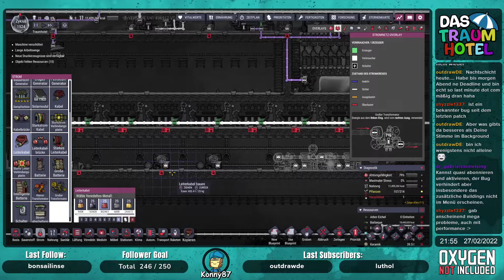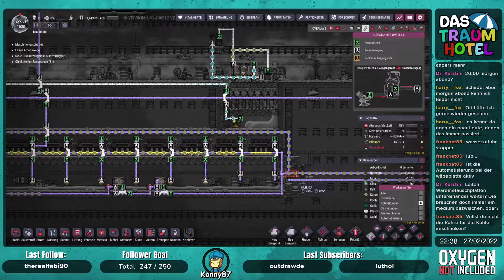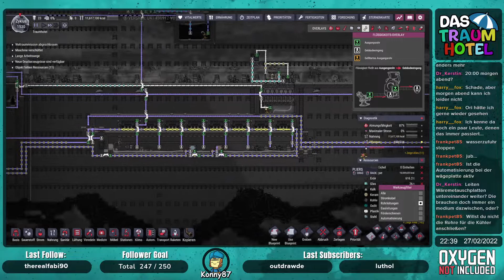Das Traumhotel 40 - Magma Schächte und passender riesen Dampfraum - Oxygen not Included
Die Community hat entschieden, unsere neue LP Kolonie heißt "das Traumhotel". Das Ziel der Traumhotel Kolonie ist eine komplette Automatisierung, um unseren Duplikanten einen Sorgenfreien Ruhestand zu gewähren. Ein Ehrgeiziges Ziel, ob wir das auch schaffen werden?